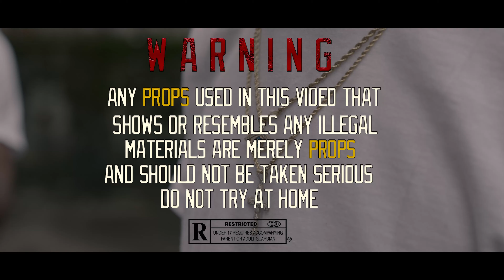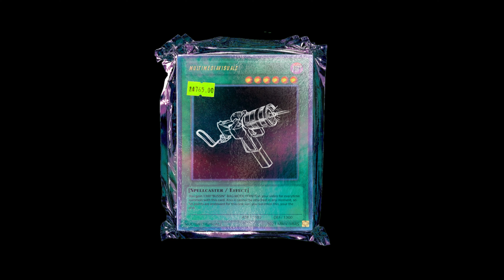All Out Violent - Yvnq Hunnids X DukeOZee X Otw Dream (Official Music Video)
shot by @OneWayVisuals
edited by @multimediavisualz_